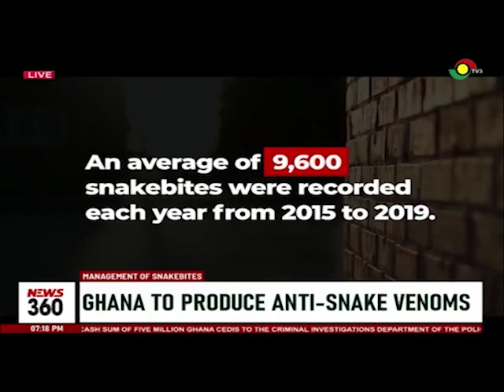Anti-snake venom production: Ghana to be first West African country to produce locally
Ghana is expected to be the first West African country to produce anti-snake venoms after signing a Memorandum of Understanding (MoU) with Vins Bioproducts Limited, an Indian company.

The Ghanaian company  Atlantic Lifesciences will begin local bulk production of the anti-snake venom for local use and exports by December.